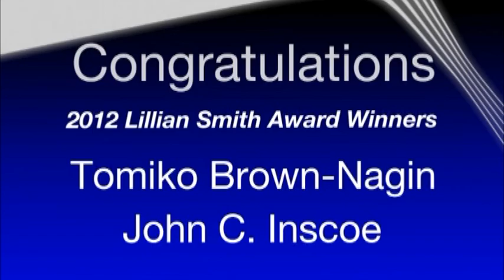Lillian Smith Book Award Ceremony 2012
Atlanta - Two exceptional books were recognized with the 2012 Lillian Smith Book Awards. These awards were established in 1968 by the Southern Regional Council (SRC) to recognize authors whose books represent outstanding achievements demonstrating through literary merit and moral vision an honest representation of the South, its people, its problems, and its promise.

The Forty-Fourth Anniversary Awards Ceremony was a partnership between SRC , the University of Georgia Libraries, and the Georgia Center for the Book. It was presented in connection with the Decatur Book Festival at the DeKalb County Public Library in Decatur, Georgia on Sunday, September 2, 2012.

The 2012 Award Recipients were:

Courage to Dissent: Atlanta and the Long History of the Civil Rights Movement
By Tomiko Brown-Nagin

Writing the South Through the Self: Explorations in Southern Autobiography
By John C. Inscoe